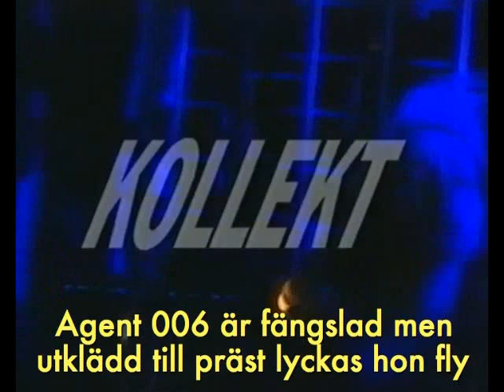Lena Ph 006 - Flesh & Blood (and more)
Ur Lena Ph's show på Hamburger Börs 1991 "Agent 006 - A woman's gotta do what a woman's gotta do" i regi och koreografi av Hans Marklund. Actionmusical med originalmusik av Lena Philipsson och Torgny Söderberg.